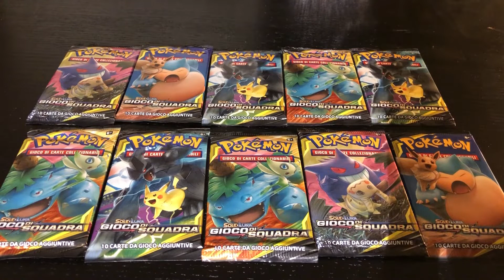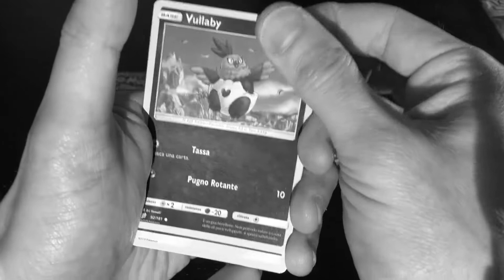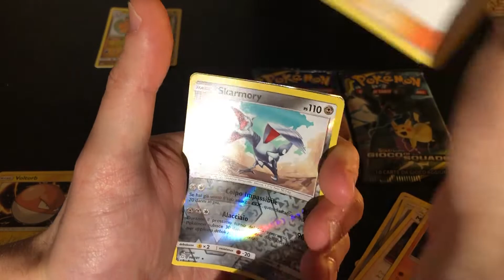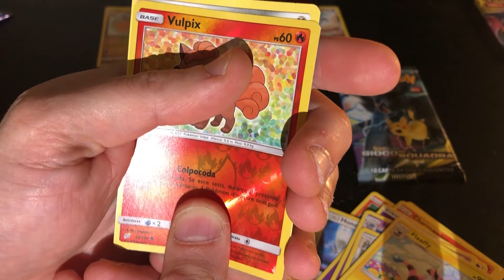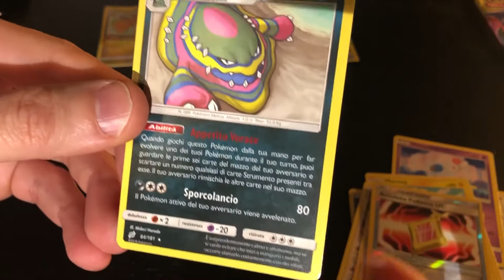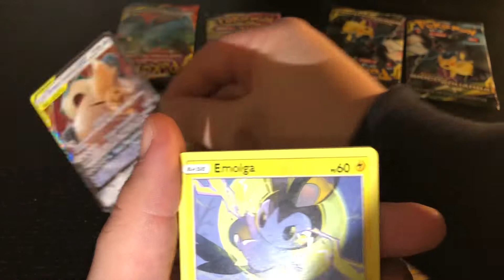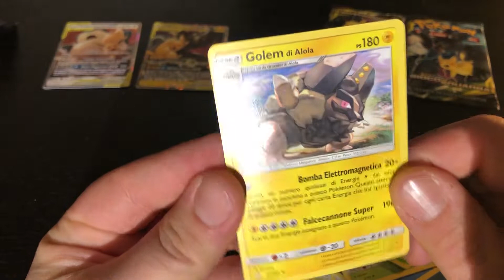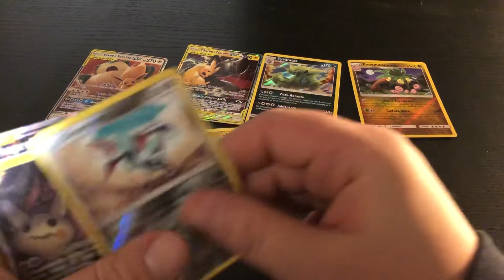PokèSunday #3 - APRIAMO 10 SUPER PACCHETTI da NON PERDERE!!! Pokemon TCG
Nuovo super appuntamento con in nostro PokeSunday! 10 buste per noi e tanta voglia di trovare GX!!! 😍😍🎉